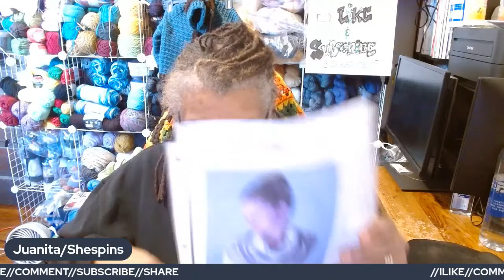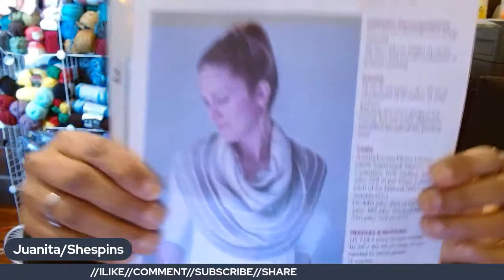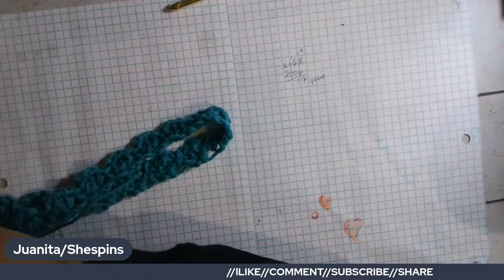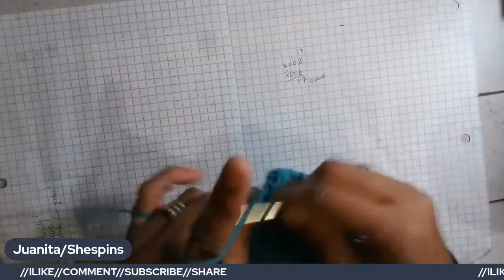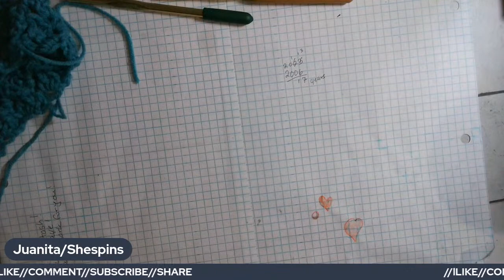Saturday Pop up and Cut up: Bush stitch in the round part 1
Materials:
Susan Bates Crochet Hook
Redheart Store on Amazon
JoAnn's Fabric and Craft stores